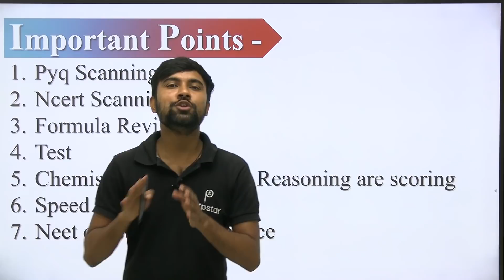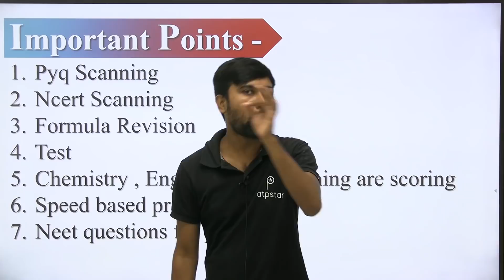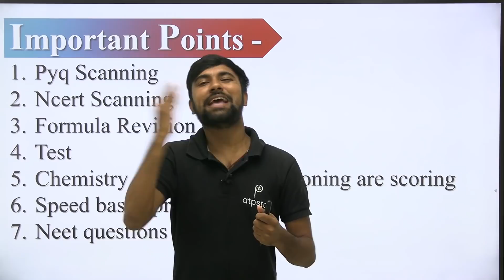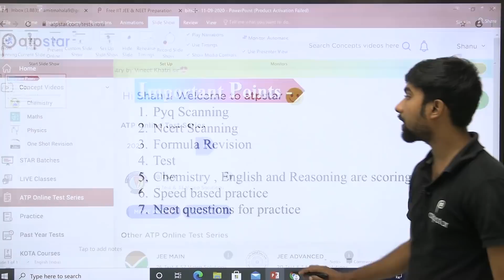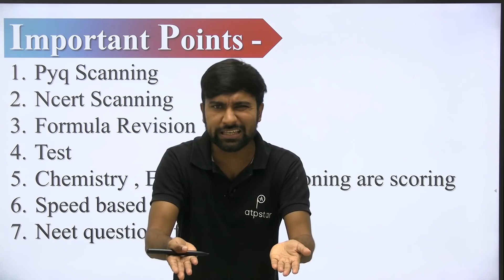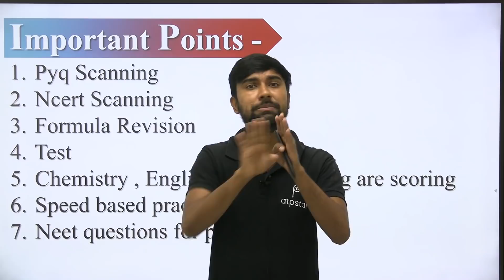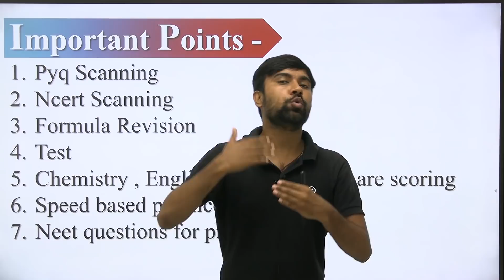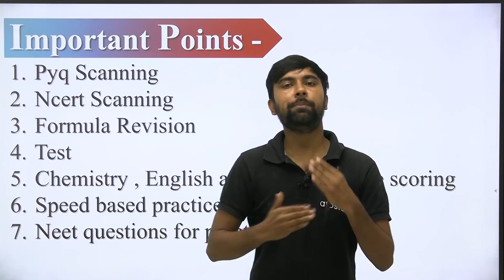10 Days strategy | BITSAT 2020 | ATP STAR